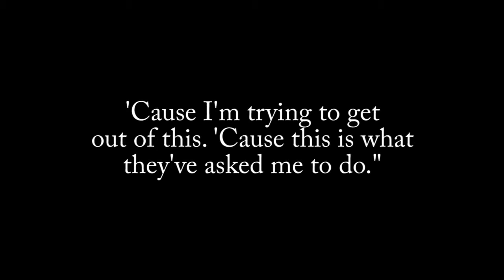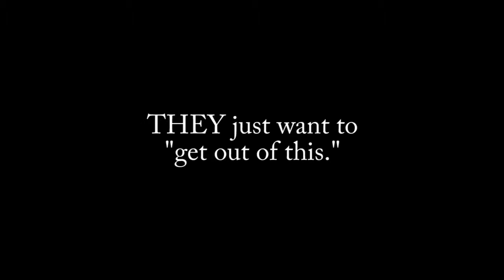THE VIEW "Asked me to get out of this"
Whoopi Goldberg response to Joy Behar's "talk to Jesus" mental illness comment.